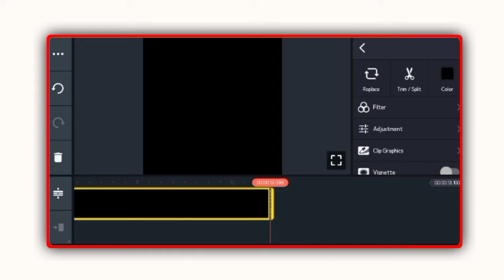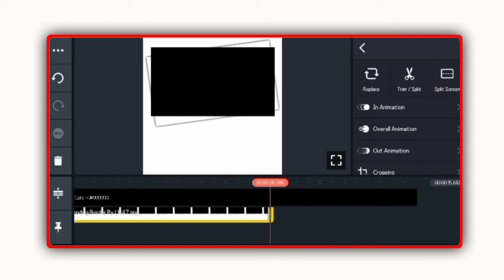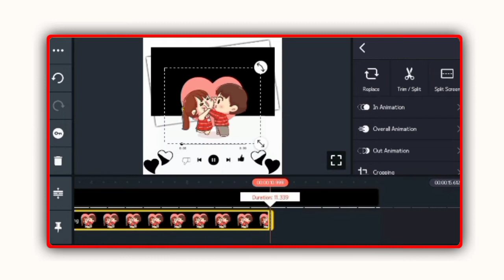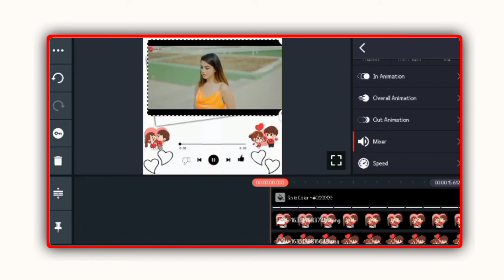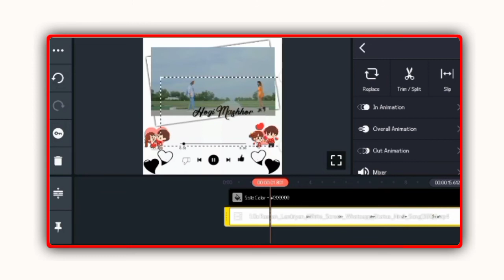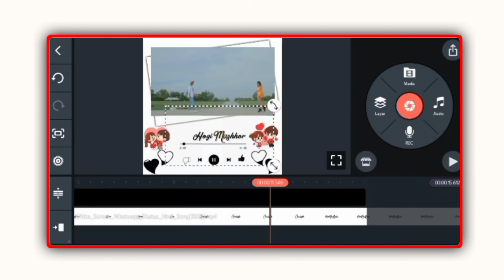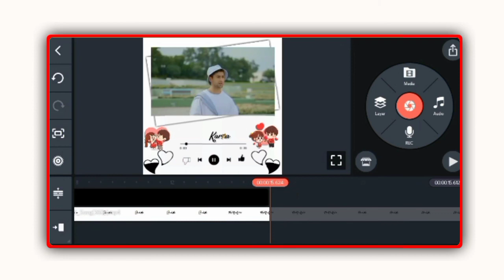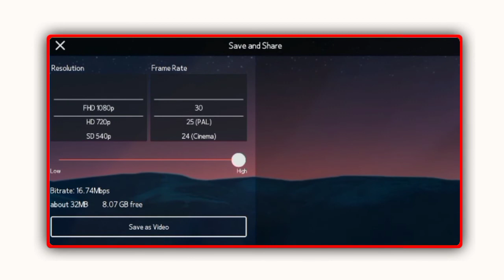New Kinemaster Status Video Editing in Kinemaster | WhatsApp Status Video Editing | Editing 4 U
Cover topics

status video kasay banay
Urdu poetry status editing
new kinemaster video editing
Editing app
kinemaster tutorial
WhatsApp status
kinemaster me trending WhatsApp status video kasay banay
inshot poetry status editing
kinemaster video editing
kinemaster viral status editing
video pr urdu poetry Kasay likhen
TikTok video per Urdu poetry Kasay likhen
Urdu Shairy Status
inshot Urdu lyrics editing
Punjabi status editing
jumma Mubarak Status Editing in Kinemaster
Punjabi poetry status
kinemaster poetry video editing
TikTok Usama Jutt Status Editing.
kinemaster fonts add without apk editor
kinemaster urdu fonts download
Pakistan Tiktok Trend.
Transition And Lyrics Video Tutorial.
New Viral WhatsApp States.

Hallo guys.
In today's video, I will teach you How To make Trending Urdu lyrics Video in KineMaster appication, hoping that you will all like our videos.

███████Free Downloads████████
➡ Download All Material And Applications:-

▶Or kuch bhe samj naa aaye to coment kr k Bhe Pouch sakte Hain❤
▶agar download material me aapka kuch bhi or credit chahiye to comment kray to ap ko credit mil gahay ga  ❤❤❤❤❤

Shargeel Writes 114

New Poetry Status Editing | Trending KineMaster Urdu Lyrics Editing | Editing 4 U official